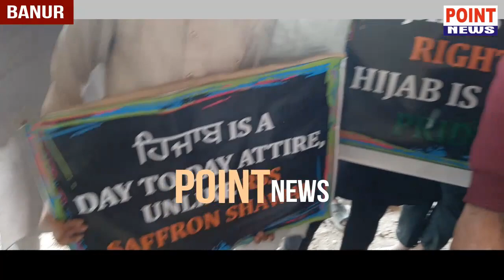Kanatka सरकार द्वारा महिलाओं का बुरका बैन muslim भाई चारे ने किया पर्दशन Banur (Mohali) Pb.